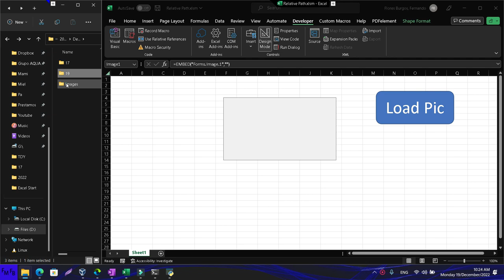Usar una ruta relativa para cargar una imagen en un contenedor de imagen activex en Excel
Join this amazing whatsapp Excel community to get support in Excel, VBA and Power BI/Unanse a esta comunidad de Excel, donde podra obtener ayuda en Excel, VBA y Power BI